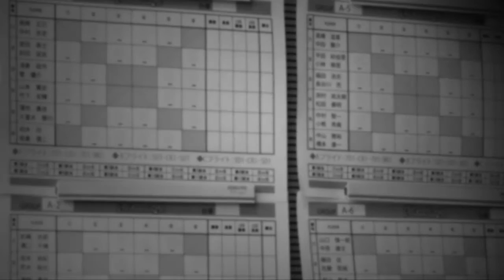Blankeysハウストーナメント 決勝戦！2013.07.14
運営：パソコン修理・設定の「PCサポーター小倉」